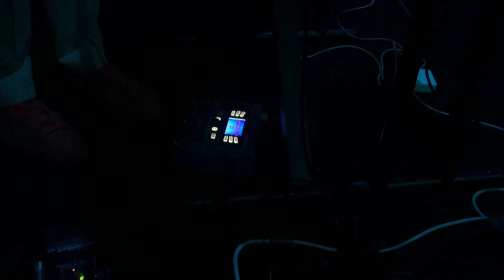teaser DNDRMND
DNDRMNDe  (Dendermonde) is an Antwerp based band consisting of Maarten Van Cauwenberghe (bass), Henri Teuk (guitar) Fred Heuvinck (drums), 'Pins Nips' (keyboards, trumpet and vocals) and Tomas De Smet (percussion).